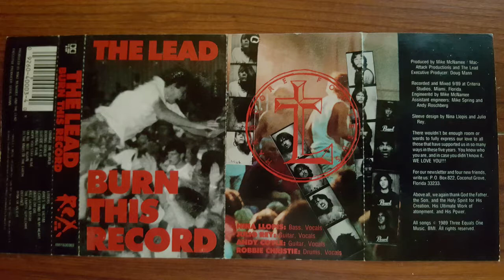The Lead(Oh No Not Again)